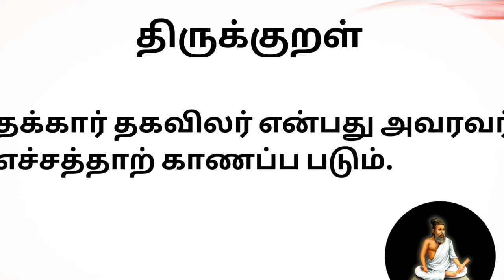Vadagam Recipe in Tamil/Thalippu Vadagam in Tamil/Thirumagal Samayal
Hi friends I hope you all are safe and fine. I shared this easy and tasty vadagam recipe to you all. Please try this in your home and enjoy with your family. Please comment about the videos and channel. Thank you for your support.

For cake orders in Madurai plz contact